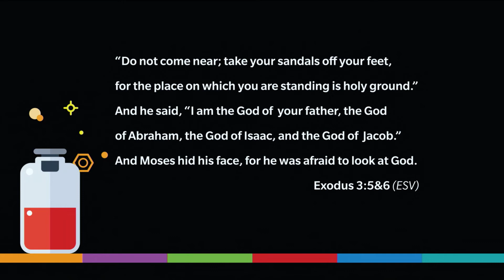Eastview Online | God Speaks to Us | Big Ideas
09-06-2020 Sunday service from Eastview Christian Church in Normal, IL.